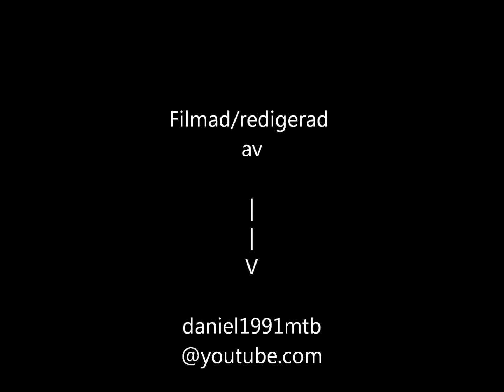cross i jämke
km i jämke, en kall höst dag med perfekt väder så passade på att filma lite,
är mkt nöjd, komentera gärna!

filmen kan ses i hd,
filmen 20121027